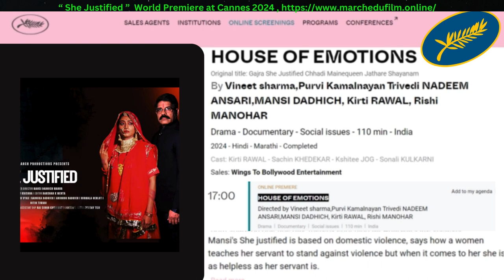MaggicManch’s film “She Justified” World Premiere at Cannes 21st May 2024 5:00 pm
MaggicManch’s film
“She Justified”
World Premiere
at
Cannes
21st May 2024
5:00 pm

Producer  MaggicManch Productions
Writer Director  Mansi Dadhich Mahur
DOP  Dev Krishna
Editor  Darshan K Mehta , Mansi

As Sunanda  Priyanka Chauhan
As Bhaisa  Sarvesh Vyas
As Noor  Radhika Dadhich
As Anirudh Cameraman Anirudh Dadhich
As Mother In Law Nirmala Gehlot
As Shop Worker Nitin Tiwari

Assistant Director  Jarul Dadhich
Assistant Editor Mansi Dadhich Mahur